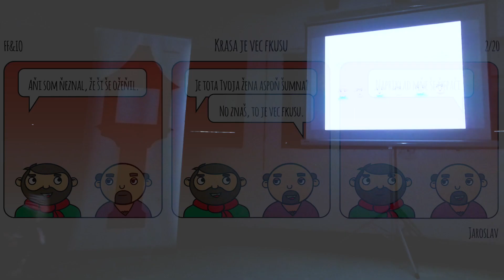Jaroslav Janek & Brass Euforia: FF&IO (Fťipi, Frki & Iné Oné) – PechaKucha Night Bardejov #14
Ukážka z kolekcie komiksov Jaroslava Janeka za sprievodu ľúbivých melódií skupiny Brass Euforia (Jaroslav Janek, Tomáš Paľo, Jozef Mičko, Matúš Roman).